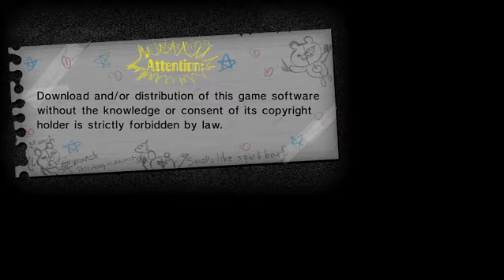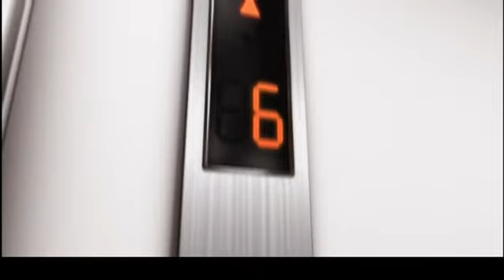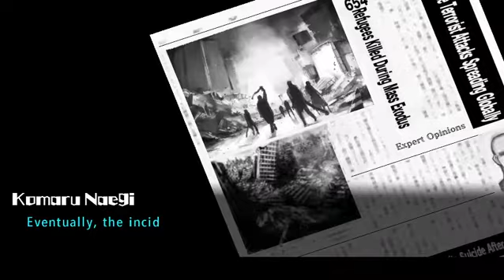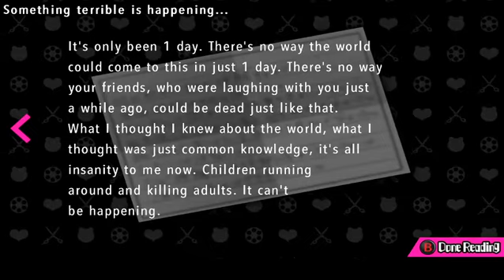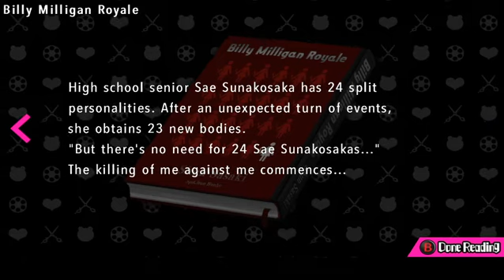Danganronpa: Ultra Despair Girls: THE BEGINNING OF CHILDISH DEADLY DESPAIR.. part 1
( I don’t know why the screen is like that)

Let's Play Of Danganronpa Ultra Despair Girls. Playing as Makoto Naegi's sister Komaru Naegi. Running from a group of Monokumas, Komaru learns that despair is real and she needs to stop these kids from killing all the Adults and pop some sense into them. with the help of Toko Fukawa.